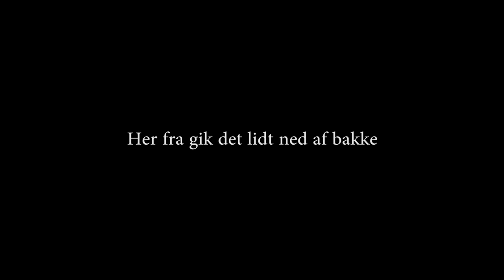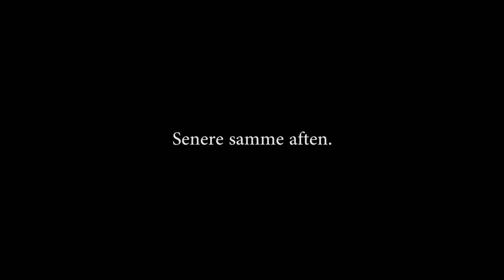Rust Raid - Raiding Kubert's Base (And Destroying Everything)